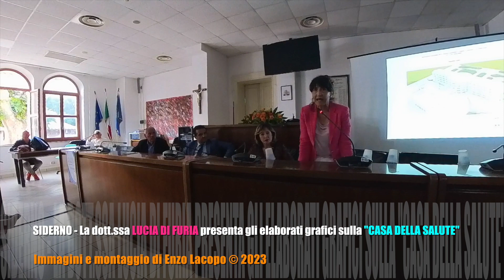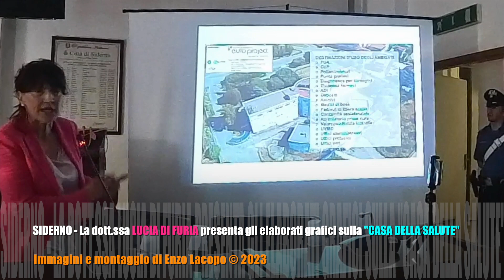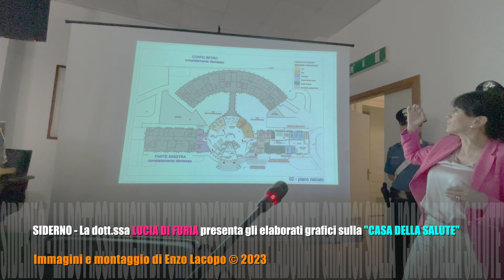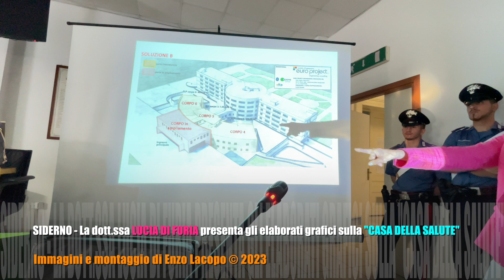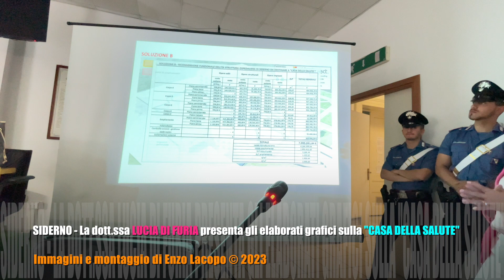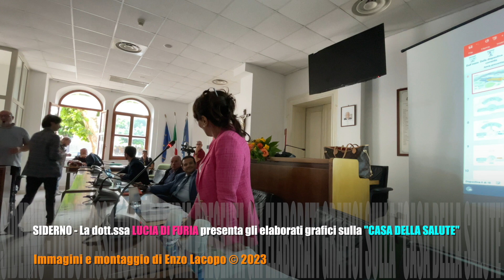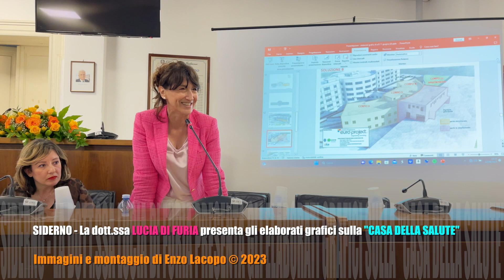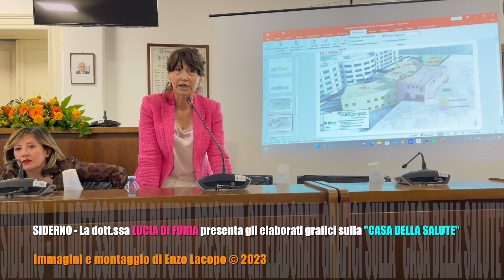SIDERNO la D.ssa Lucia Di Furia presenta gli elaborati grafici sulla "Casa della Salute" (by EL)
SIDERNO la D.ssa Lucia Di Furia presenta gli elaborati grafici sulla "Casa della Salute".